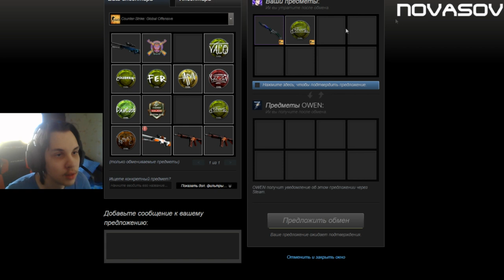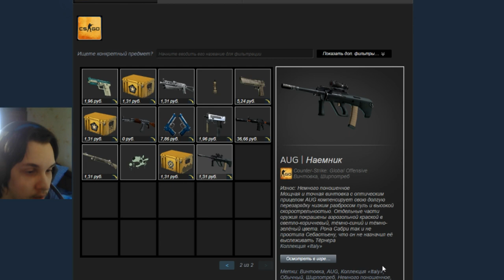ПОДАРИЛ НОЖ ЗА ПРОСТО ТАК В CSGO